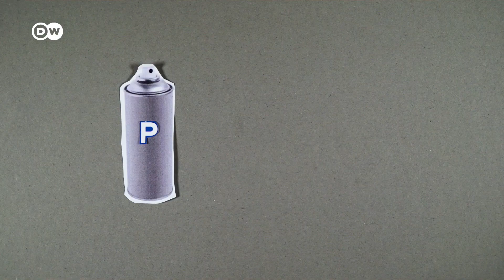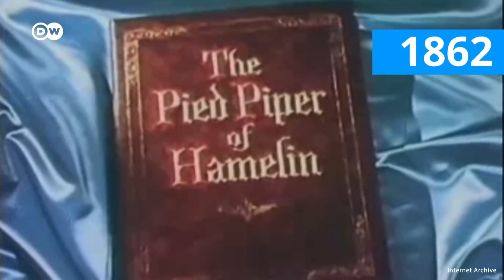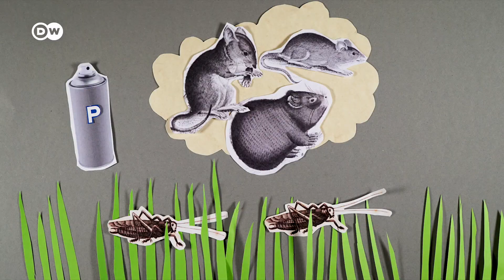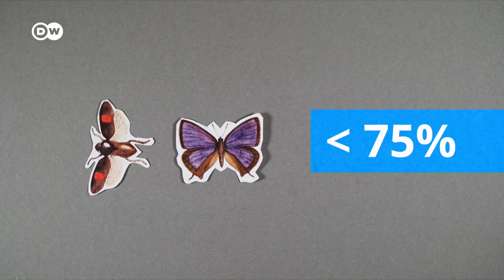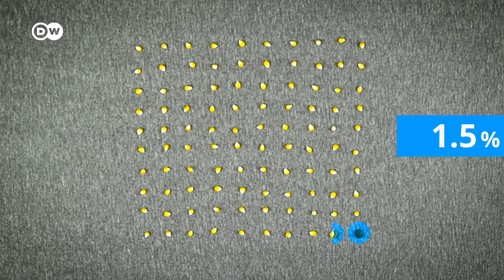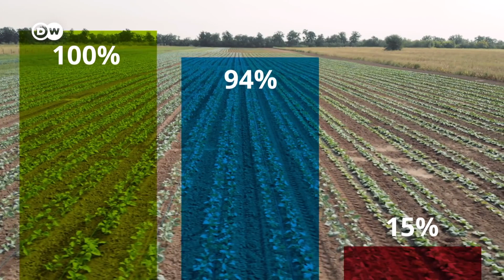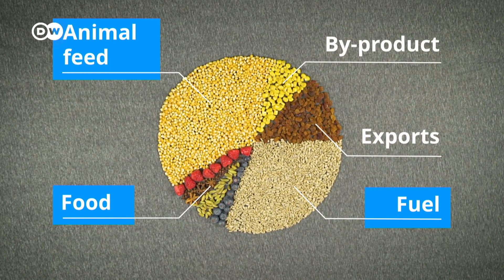பூச்சிக்கொல்லிகள் இந்தளவிற்கு ஆபத்தானவையா? சுற்றுச்சூழல் அமைப்பை பாதிக்கும் Pesticides | DW Tamil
மக்கள் தொகை பெருகி வரும் நிலையில், அனைவருக்கும் நாம் உணவை உறுதி செய்ய வேண்டி இருக்கிறது. இந்நிலையில் ரசாயன பூச்சி கொல்லிகளை பயன்படுத்தாமல், இந்த உலகிற்கு உணவு அளிக்க முடியுமா? கோட்பாட்டளவில் நம்மால் இவ்வுலகத்தின் பசியை இயற்கை உணவால் பூர்த்தி செய்ய முடியும். ஆனால், அதற்காக நாம் முழுவதுமாக பூச்சிகொல்லிகளை விலக்கி வைக்க வேண்டுமா?